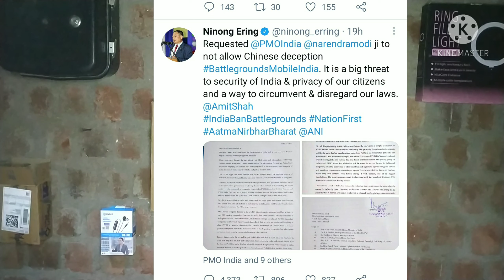Battleground mobile India se Judi top 3 news